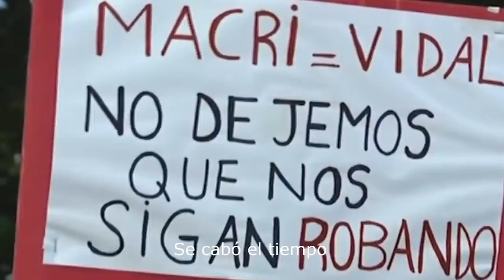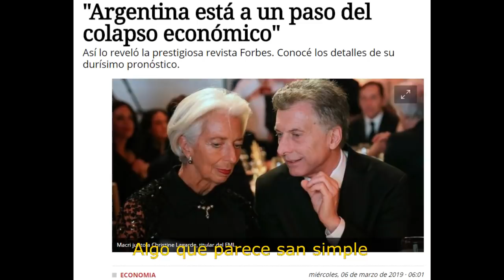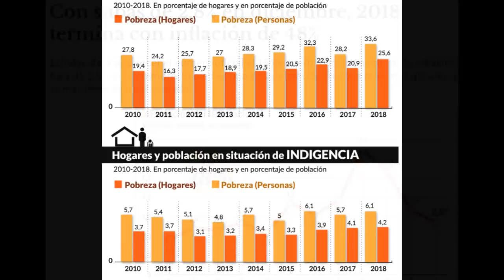Macri - Canción de despedida "Se cabó el mandaso" | Lucas Requena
El HIT de Mauricio Macri!

Letra:
Les pedí que mi mandaso fuese evaluado
Se cabó el tiempo, se cabó el tiempo
Nos propusimos cambiar nuestro país en serio
Cambiar en serio plica atravesar dificultades

Ya no aceptamos que nos mientan
Que nos  oculten datos relevantes
Y hoy podemos decir que la Argentina está mejor

Creció la economía
Bajó la inflación
Bajó la pobreza
Y creamos setecientos mil puestos de trabajo

Hoy tenemos cincuenta y cinco mesas
Todos sentados alrredou na mesa
Viendo que trabas podemos renovar
Todo esto me llena de entusiasmo

Se cambia en serio
Logramos avances inéditos
Hicimos obras de infratutura
Y esto recién comienza

Todo es digital
Mejoramos la velocidad de internet
Algo que parece san simple
Trajmites que llevaban meses, ahora semanas

Creció la economía
Bajó la inflación
Bajó la pobreza